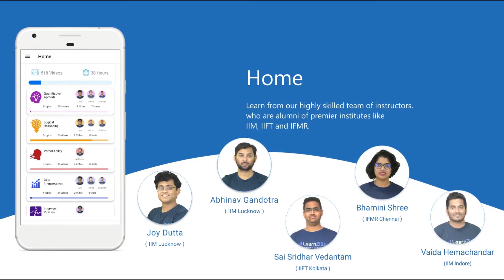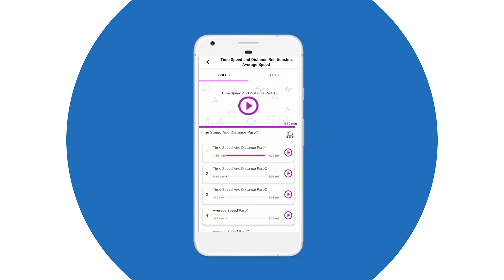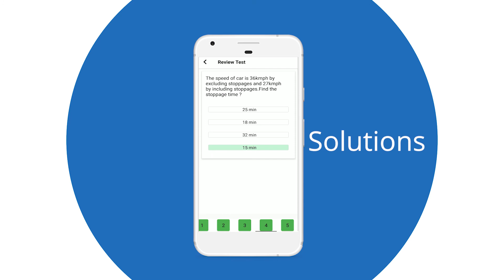Learnzilla - Application Introduction Video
Introducing Learnzilla, your one stop solution for all campus placement preparation needs.
Our application consists of a plethora of exhaustive video lectures and intensive test modules that help the student in placement preparation.
Through Learnzilla- we provide the best placement training and preparation to our users.